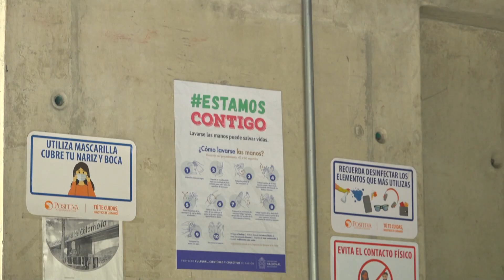Retorno seguro - Preparación para volver a los campus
RetornoSeguro | Nos hemos preparado para que el retorno a las actividades presenciales sea seguro. El autocuidado y la responsabilidad individual son la clave. Proteger la vida está en tus manos.